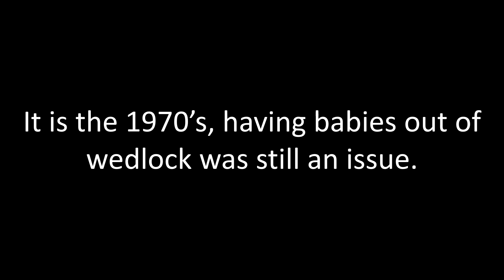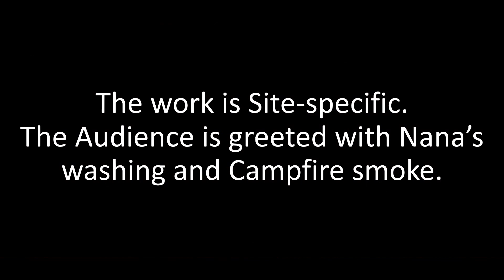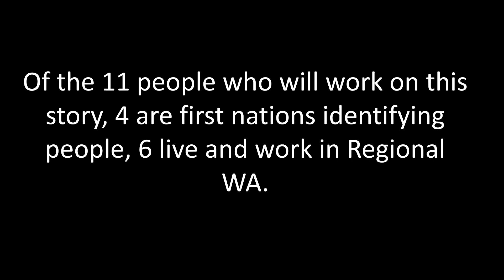Scones with Nana PP